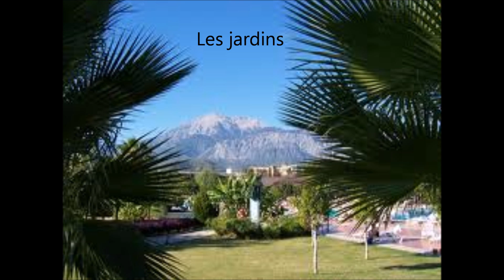février mars, 2013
Nos vacances d'hiver à Antalya au Lima Limrak Resort